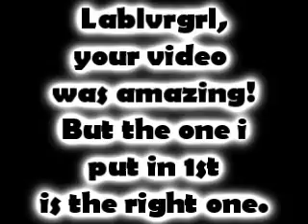Contest Winners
Watch.

I do not own Sony Vegas Movie Studio.
Or any Music in this video purely